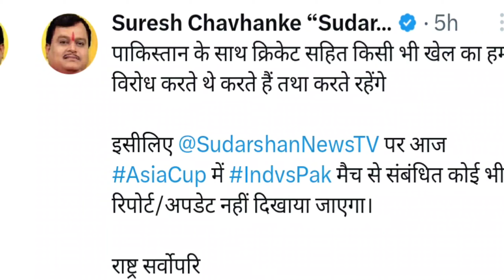India Vs Pakistan Asia Cup | Sudarshan News boycott | Politics BJP Congress AAP